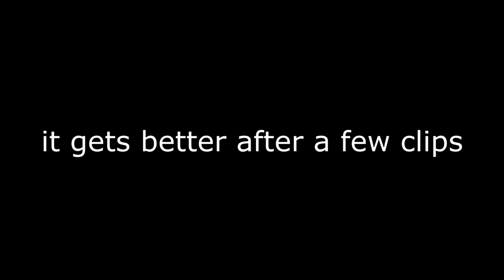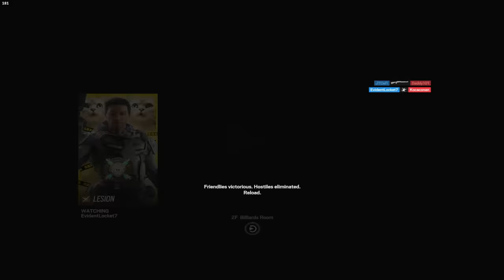Ubisoft accidentally BUFFED Gridlock...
I turned Gridlock into an ENTRY FRAGGER...